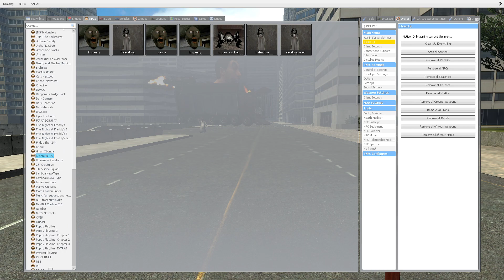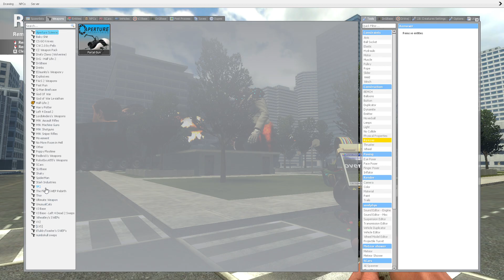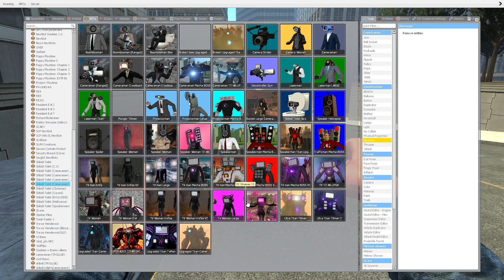SKIBIDI OVEN FIGHT WITH NEXTBOTS GMOD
Can skibidi oven kill all nextbots